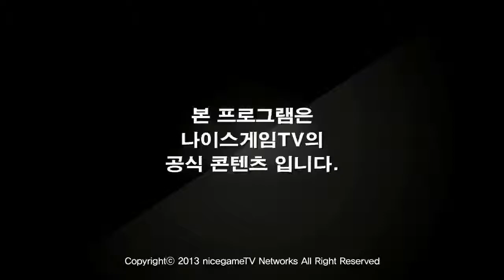130724 레이디코드 8화 2부 상